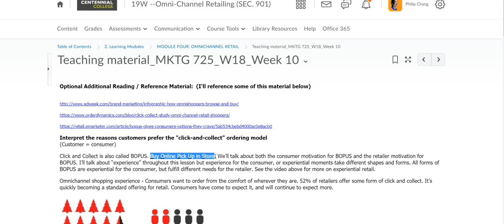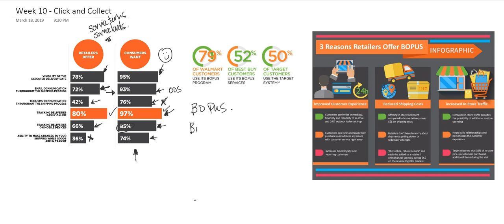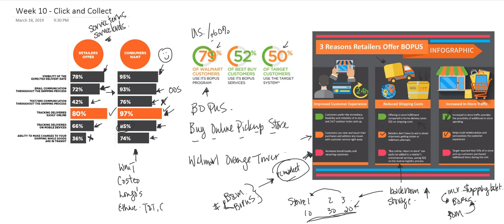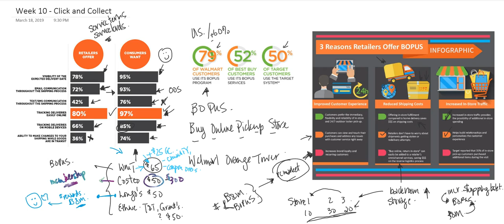Week 10 - Click and collect or BOPUS